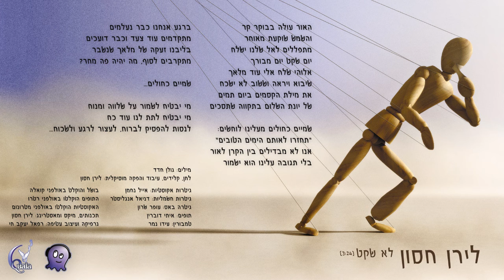לירן חסון - לא שקט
השיר "לא שקט" נכתב בשנת 2001 ע"י גולן חדד והולחן על ידי, אך לצערי הוא מעולם לא יצא מהמגירה. השנה, 2014, במלאות לו בר מצווה ולאור מצב הרוח הכללי הירוד בעקבות הלחימה בדרום, התפנתי לסגור מעגל וסיימתי להפיק אותו. הנה הוא לפניכם בתקווה לימים רגועים יותר ושיהיה... שקט.

תודה לכל מי שלקח חלק בהפקה.

לשאלות, ייעוץ וקביעת פגישת היכרות,
אני עומד לשירותכם :: 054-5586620 | 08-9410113

לירן חסון הוא תקליטן ומפיק מוסיקלי המפיק מוסיקה לפרסום ובמה.
לירן מתמחה בהפקת מוסיקה מקורית לזמרים ויוצרים, תיאטרון ומחול,
מוסיקה לפרסום וג'ינגלי, מוסיקה לקולנוע וטלויזיה וכן מוסיקה לאירועים.